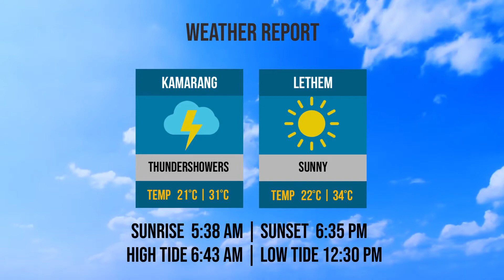Bridge & Weather Reports | Thursday, October 24, 2019.